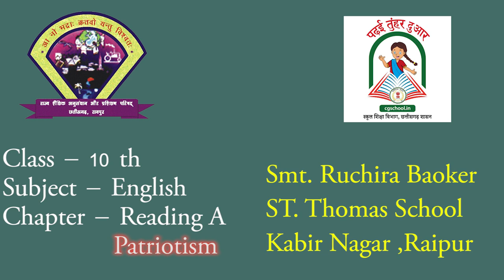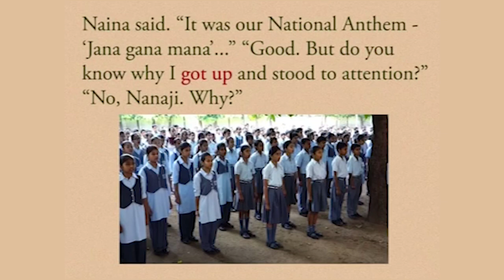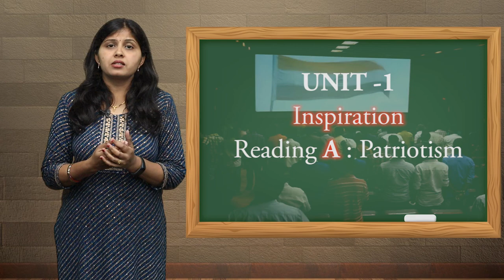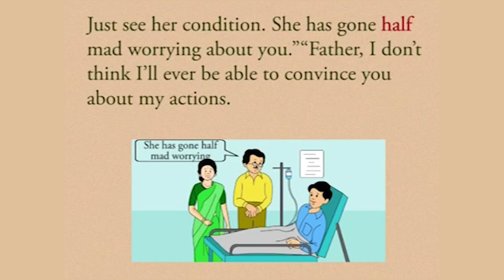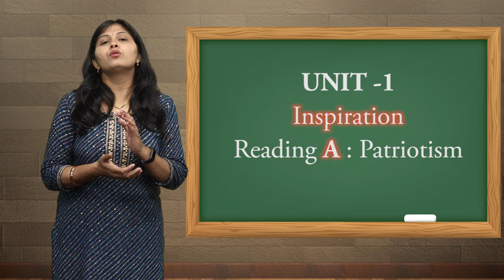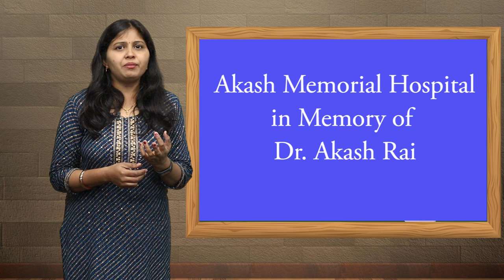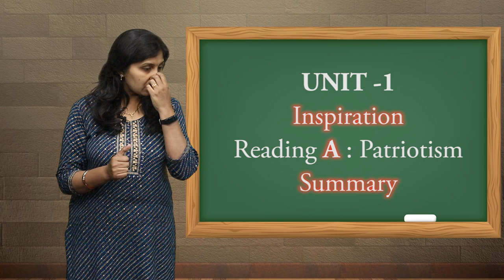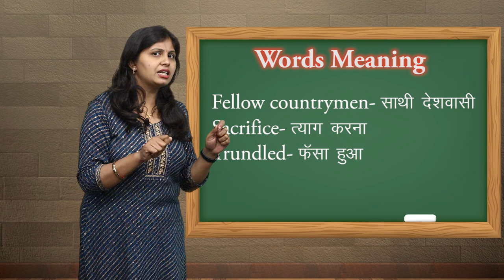CLASS 10th | UNIT 1 | READING A ENGLISH | PATRIOTISM | NEW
CLASS 10th | UNIT 1 | READING A ENGLISH | PATRIOTISM |